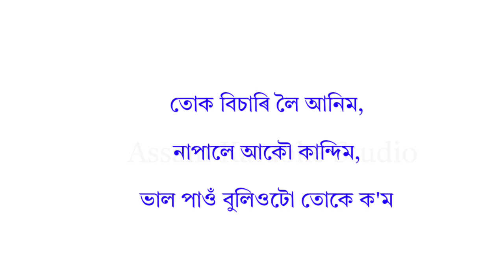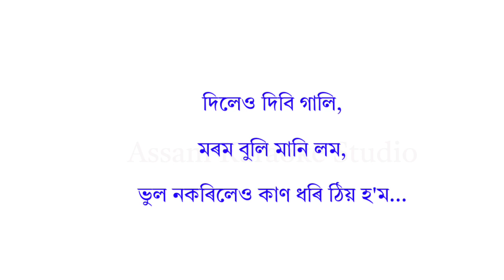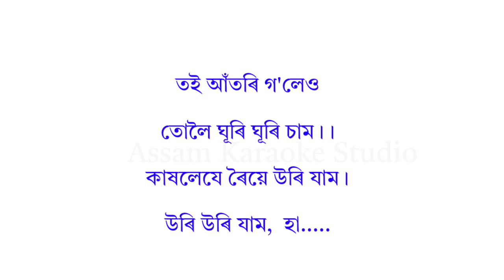Moi_Tur_Hobo_Khujim_Lyrics_Karaoke || Assamese Best Karaoke Song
Hello Everyone:-

Thank you for sing with us .

How was the Karaoke and the lyrics, don't forgot to tell us.

Comment for your favourite song to make karaoke.

Watch here our latest karaoke's.